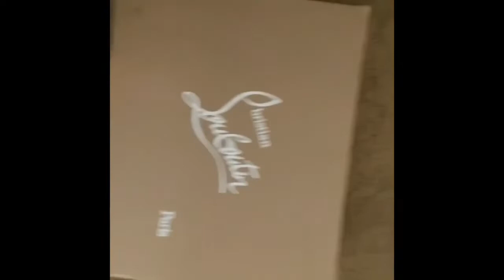TDM’s 2020 Sneaker Collection Part 1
NOT BRAGGING OR BOASTING IN ANYWAY